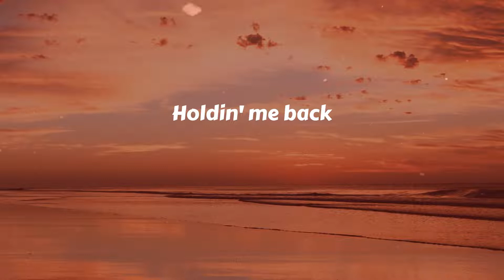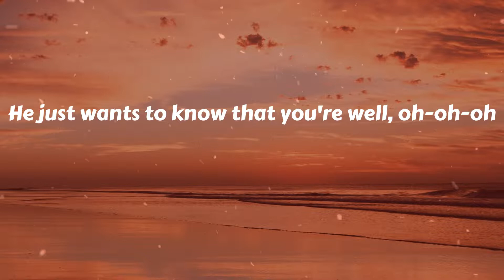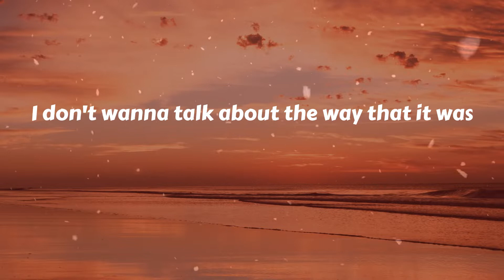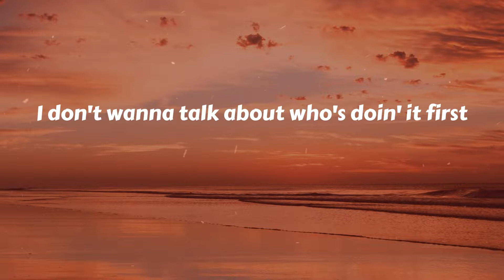Harry Styles - As It Was (Lyrics)